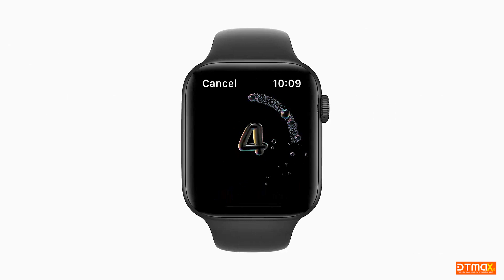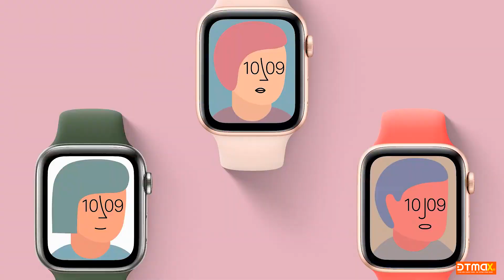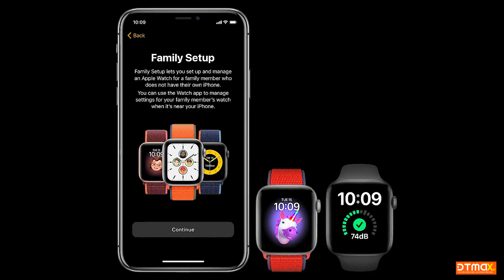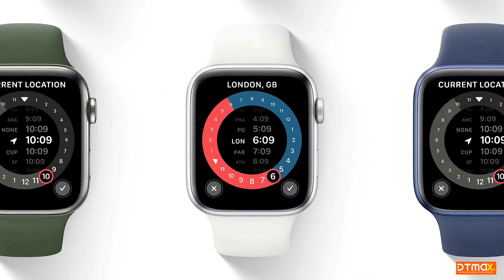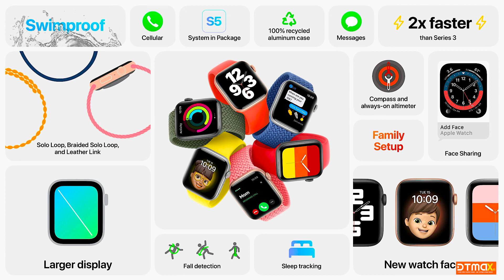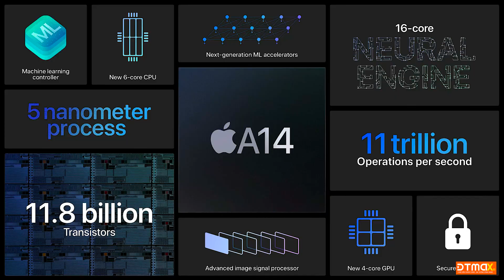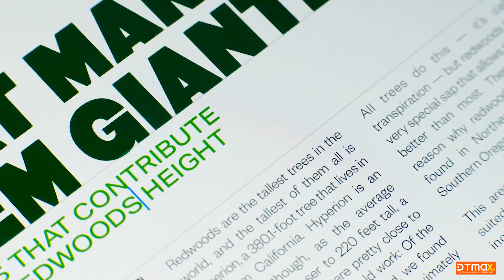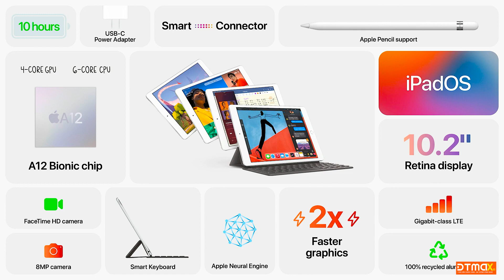TỔNG HỢP SỰ KIỆN 15/9 RA MẮT APPLE WACTH SERIES 6 và APPLE WACTH SE, IPAD AIR 2020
Tại sự kiện Apple Event September 2020 lần này:
* Apple Watch Serires 6 - $399
- Sử dụng dây nhựa mới vô cực với tên gọi: Solo Loop (nhựa thân thiện môi trường).
- Vật liệu hợp kim làm Apple Watch Series 6 là Tungsten.
- Dùng Chip A13 nhanh hơn 20%.
- Dùng hệ điều hành Watch OS 7
- Một số tính năng thú vị như: đề xuất thời gian rửa tay, đo nhịp tim, đề các loại hoạt động phù hợp với cơ thể.
+ Các tính năng mới nổi bật của Apple Watch Serires 6:
- Đo SpO2 sau 13 giây
- Tương phản tốt ngoài trời nắng
- Chức năng Family Setup cho cả gia đình

* Apple Watch SE giá rẻ $279
- Không có đo SpO2
- Sử dụng Chip S5 tương đương dòng Apple Watch Series 3

 Cả 2 dòng Apple Watch đề không tặng kèm sạc!

* Giới thiệu các dịch vụ mới
- Apple Fitness: 3 tháng miễn phí và bắt đầu cuối năm
- Apple One: Tất cả trong 1 ứng dụng: 15$/ tháng đơn và gia đình 20$/ tháng và gói cao cấp

* iPad Series 8 màn hình 10.2 inch
- Chip A12 nhanh hơn 40% so sánh với Android và ChormeBook
- Apple Pencil mới: nhận dạng ký tự rất tốt
- Dùng iPadOS 14

* iPad Air mới: giá từ $599
- 5 màu chọn lựa
- Màn hình 10.9 inch 3.8M Pixels
- Cảm biến vân tay mới ngay trên nút bấm nguồn
- Dùng chip A14 Bionic: 11,8 Tỷ Transitors
- Camera trước 7.2 MP với khẩu f2.2
- Camera sau 12 MP
- Dùng USB-C
- Kết nối chuẩn Wifi 6

* KHÔNG CÓ iPHONE 12 Vậy là sự kiện Apple Event đã kết thúc và không có sự ra mắt của iPhone 12 , tại sao lại như vậy khi mà mọi năm tầm này iPhone đã ra rồi? Thực tế năm nay Apple bị ảnh hưởng khá nhiều về vấn đề sản xuất do dịch bệnh, từ khâu sản xuất dây chuyền đã bị ảnh hưởng không ít do một loạt các nhà máy phải dừng hoạt đọng. Người dùng cùng bị ảnh hưởng không ít do kinh tế suy thoái khó có tiền mà mua iPhone mới. Ngoài ra còn rất nhiều yếu tố khác như Apple bị ảnh hưởng do việc thất bại trong thử nghiệm màn 120Hz, ... những yếu tố khác mình sẽ đề cập trong video tiếp theo.

- Với tiêu chí "Chia sẻ Công nghệ - Kết nối Đam mê" dtmax.vn luôn mong muốn mang đến cho các bạn trải nghiệm tốt nhất về những công nghệ được chia sẻ!